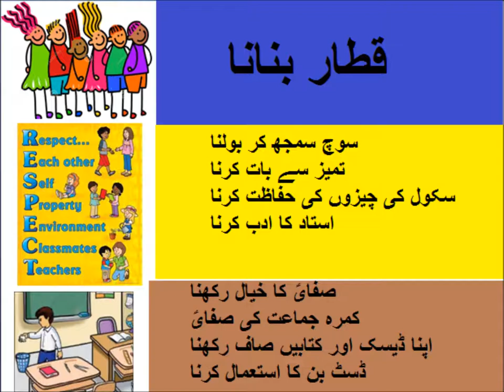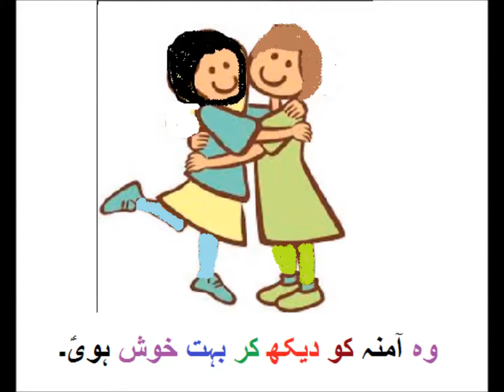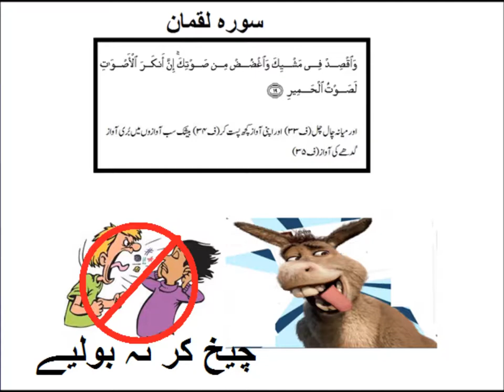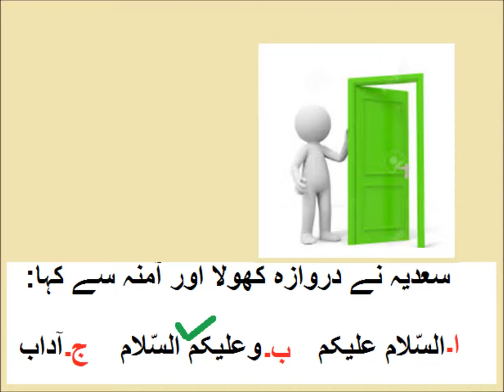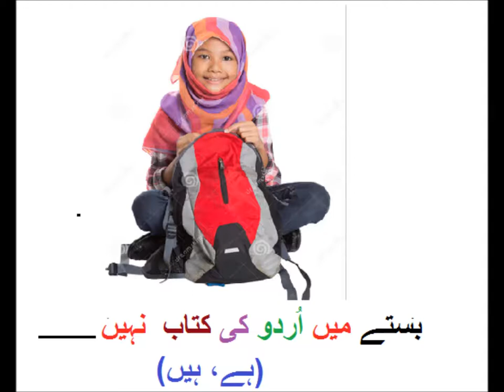Conversation manners in Urdu/گفتگو کے آداب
Class 1 Urdu  sabaq 46, Conversation manners, گفتگو کے آداب
conversation etiquettes in urdu for grade 1 kids